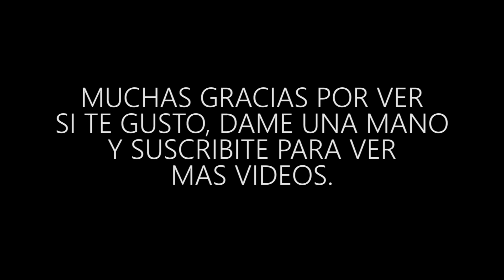Pesca de muchas carpas de rió con maiz en Córdoba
AMIGOS DE SENTIMIENTO PESQUERO ESPERO LES GUSTE ESTE VIDEO.